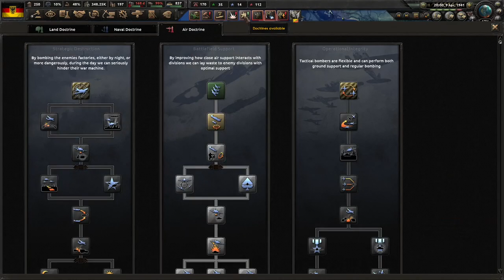Making A Germany With Friends! (FINALE) Hearts of Iron 4 - The Gates of Versailles, Prussia #2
The Gates of Versailles is a mod that asks the question, "What If Napoleon did not lose the Napoleonic Wars?" We play as Prussia in this campaign to unite the Germans under one flag. I hope you enjoy!

Mods Used: The Gates of Versailles